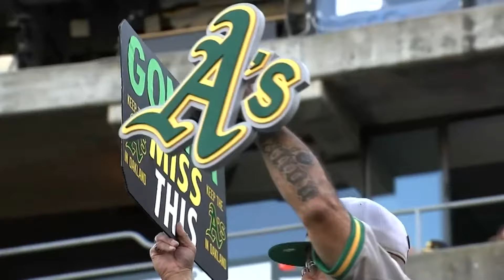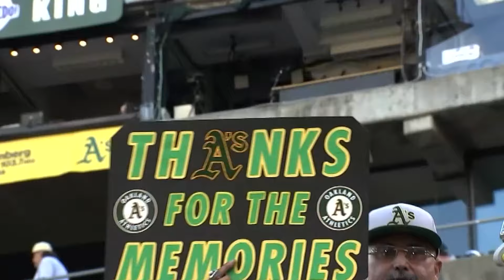Giants and A's clash for the final time at Oakland Coliseum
The Bay Area rivalry between the Oakland A's and SF Giants played its last game at the Coliseum.